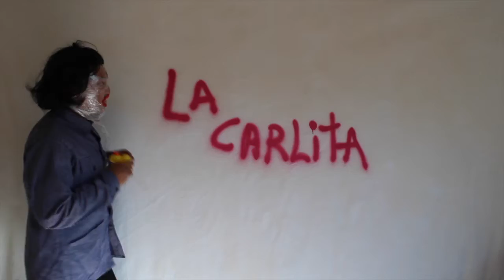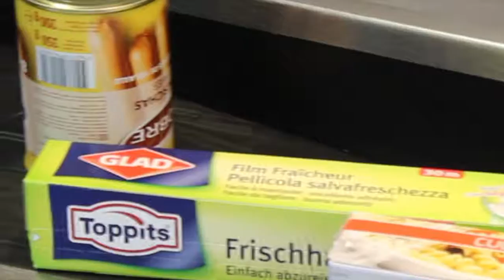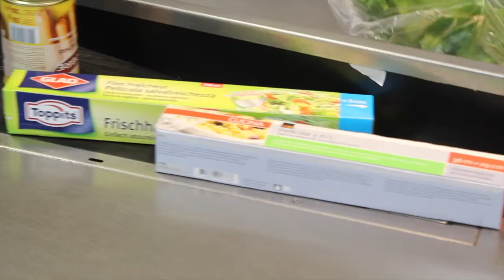"Soy el vacío"-Los Iniciados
Film by  Teddy Germanier and Jorge Raka
Switzerland 2014